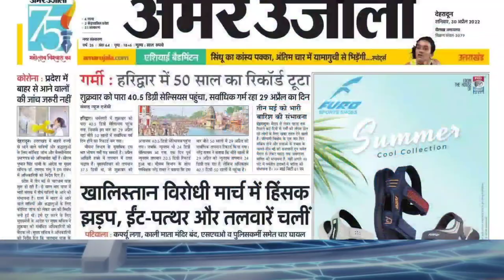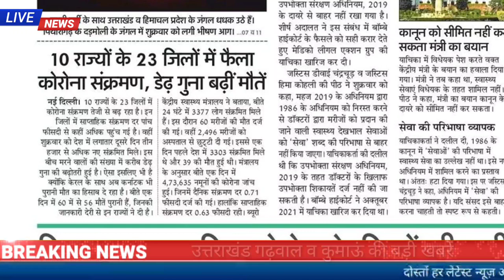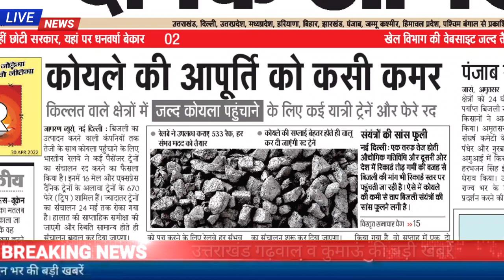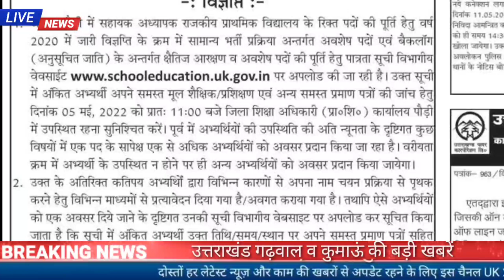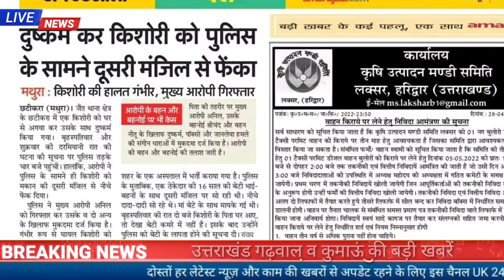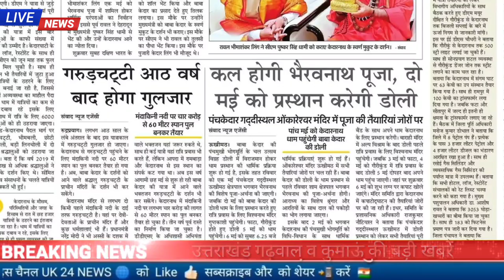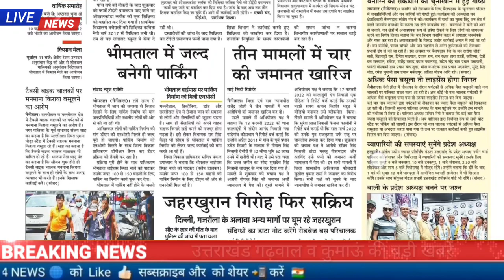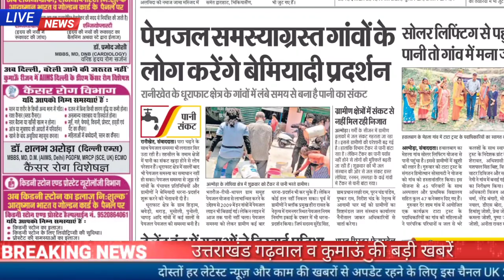30 अप्रैल उत्तराखंड समाचार, UKSSSC रिजल्ट,3 मई को भारी बारिश अलर्ट,शिक्षक भर्ती,सड़क हादसा,जॉब अलर्ट